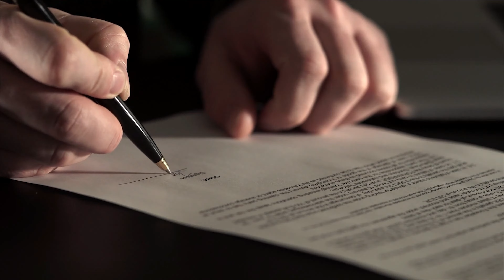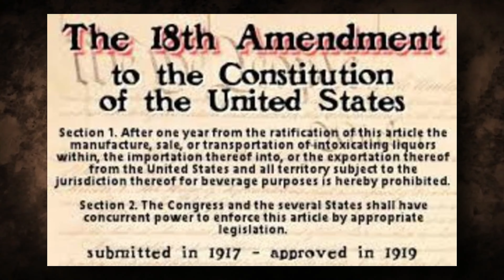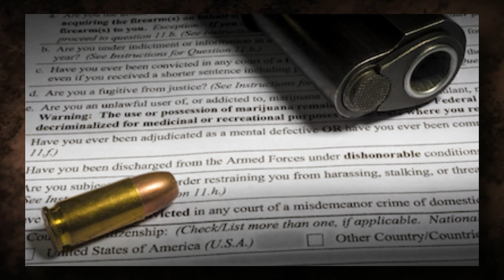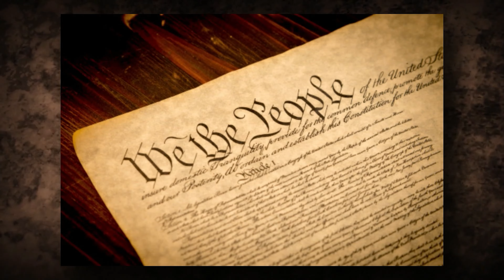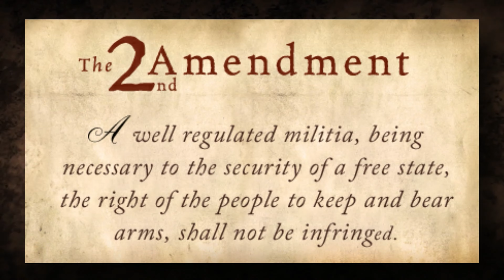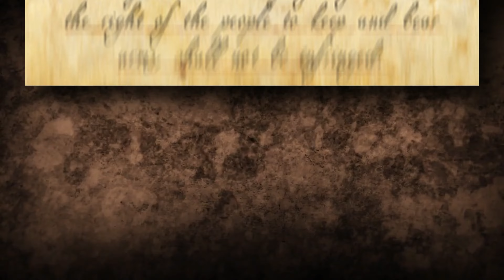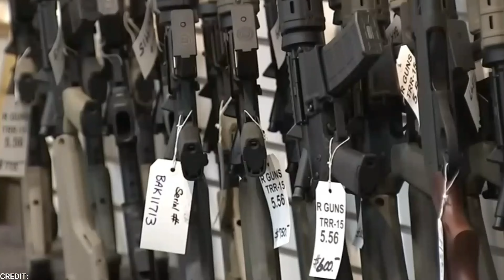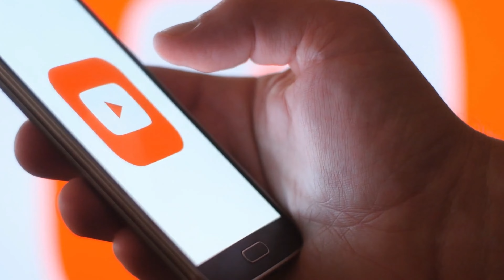NEW Gun BAN In ALL 50 STATES!?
Gavin Newsom Wants A Gun BAN In ALL 50 STATES

June 2023, it was decided to end all firearm violence across the US! The seriousness of authorities was made crystal clear as a gun ban was proposed  in all 50 states. How did this all happen? Let’s find out! Governor Gavin Newsom created waves when he revealed his groundbreaking plans during an exclusive interview on the Today Show. In his appearance, he shared his vision of introducing a transformative 28th Amendment to the U.S. Constitution, aiming to impact gun control measures throughout the nation profoundly. Should this proposed amendment gain approval? it would impose a gun ban in all 50 states! Governor Newsom believes that despite the recurrent nature of these tragic events, we must not accept the notion that we are powerless to prevent them. He aims to address the issue of domestic terrorism by introducing this amendment, keeping in mind that California already has numerous gun laws in place, despite experiencing the highest number of mass shootings in the United States from 1982 to 2023.

the right to keep and bear arms,today show,colion noir,mrcolion noir,international news,style,today,sports,2a news,al roker,hoda kotb,2a advocate,gun ban,gun news,historic announcement, governor newsom,mass shootings

Keep in mind that some of the statements in our videos are ironic.

Please note that we respect all creators on youtube, we genuinely look up to the creators used in our videos. We are accommodating to all!
We will with no hesitation make the adjustments that both parties are happy with.